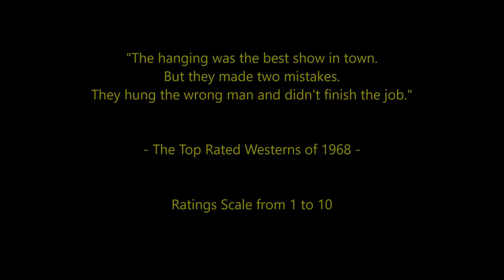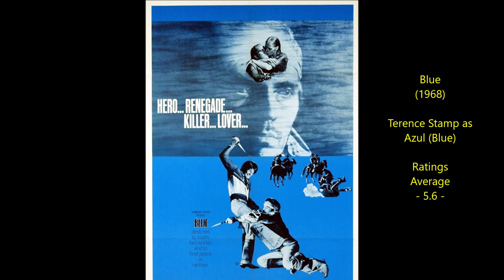Top 22 Highest Rated Westerns of 1968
Many westerns were produced during the 1960's, this is a selection of some of the best from 1968. Total ratings for the 22 films = 141.3 (out of 220) an average of 6.42.
Ratings Average sources include IMDB, Rotten Tomatoes, Radio Times, FilmAffinity, Letterboxd, TMDB, Videohound, Halliwell, Maltin and occasionally my own score will be added too.